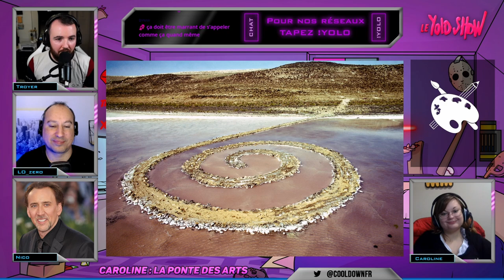Le land art : l'art dans le paysage // LE YOLO SHOW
Dans la chronique "La ponte des arts" Caroline nous explique le land art.
LE YOLO SHOW c'est votre Podcast en direct chaque mercredi dès 21h sur Cooldown.fr.
A retrouver également en podcast audio sur toutes les plateformes (Apple, Deezer, Spotify...)

YOLOOOOOOOooooooo!!!